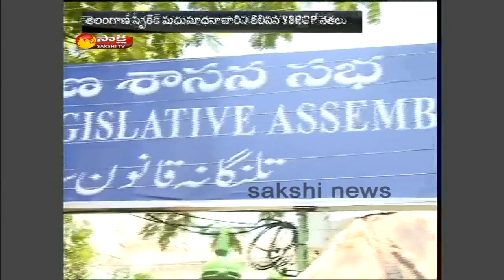Party Defections on Madhusudhana Chary Charge